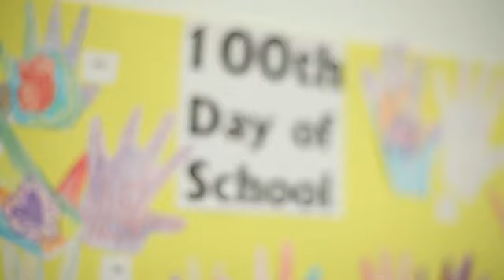100th Day Math Activities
100th Day Math Activities. Part of the series: Math Activities & Projects. 100th day math activities can include the 100 chains project, among others. Find out about 100th day math activities with help from an experienced mathematics professional in this free video clip.